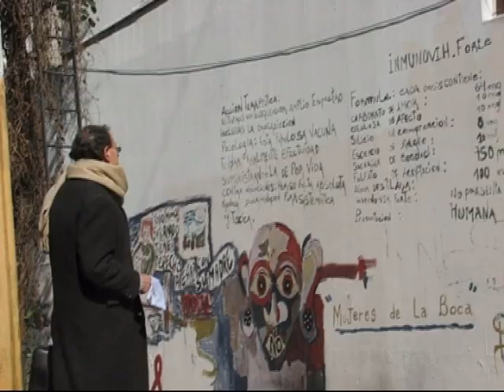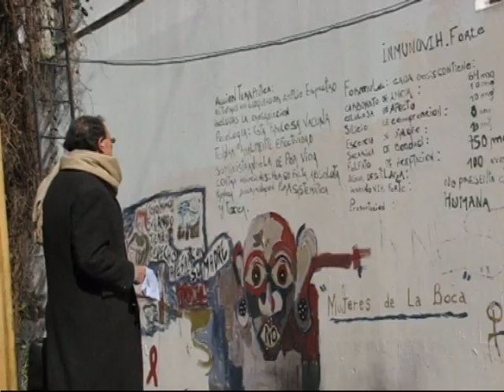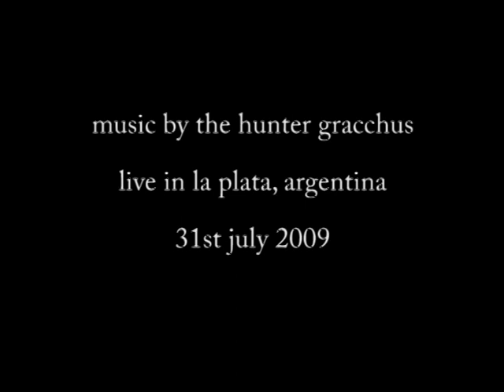the hunter gracchus - mujeres de la boca (trailer)